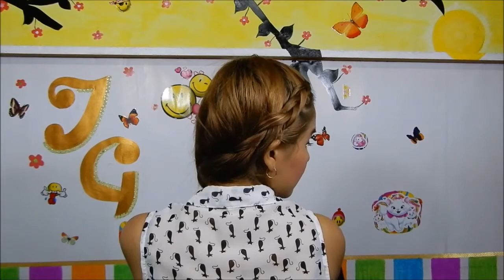4 Peinados / Hairstyles by # JG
Si les gusto el vídeo denle manito arriba y su apoyo con sus suscripciones, pronto subiere nuevos vídeos. Los quiero mucho y que cada vez crezca esta familia mas y mas!!!
Un abrazo a todos mis lindos & lindas!

RED SOCIAL:
FACEBOOK. Si les gusto el vídeo denle manito arriba y su apoyo con sus suscripciones, pronto subiere nuevos vídeos. Los quiero mucho y que cada vez crezca esta familia mas y mas!!!